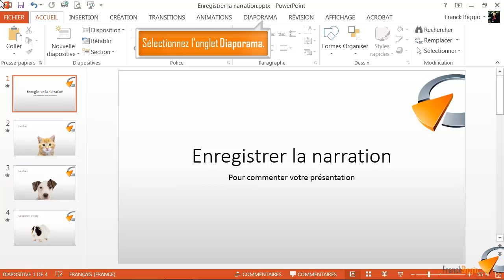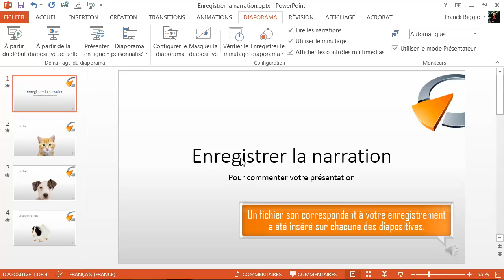Enregistrer la narration - Formation Powerpoint Marseille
Tutoriel vidéo sur la fonctionnalité de Powerpoint : Enregistrer la narration, issu de la formation Powerpoint de Optivalys Formations à Marseille.